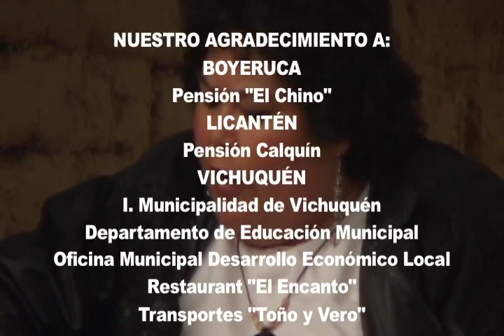Cantoras de Vichuquén [etnomedia]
Documental/ 36' /2006. En un mundo donde no existía la radio, las cantoras, con su voz y guitarra, dieron vida al acontecer de su entorno social. La tradición de plasmar el sentimiento en canción, transmitida oralmente de generación en generación, constituía un elemento central del universo social, religioso y productivo del campo chileno. Esta obra cuenta de la resistencia cultural de un pueblo a perder sus tradiciones en la voz de sus propias protagonistas.

Etnomedia presenta: "Cantoras de Vichuquén"
Dirección: Mauricio Pineda.
Investigación y Producción: Julio Hasbún y Mauricio Pineda.
Cámara: Ignacio De la Cuadra.
Montaje: Mauricio Pineda.

Este proyecto contó con aportes de: Universidad de Chile Facultad de Ciencias Sociales Departamento de Antropología Archivo Etnográfico Audiovisual Gobierno de Chile Consejo Nacional de la Cultura y las Artes, Fondo Nacional de la Cultura y las Artes nº 31813
Proyecto "Cantoras de Vichuquén"
Producido por Etnomedia 2006.